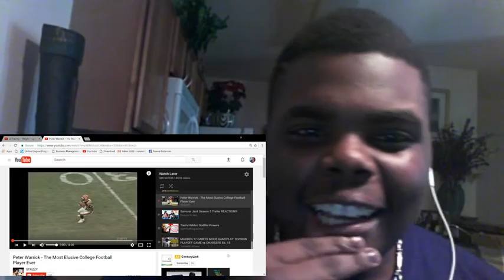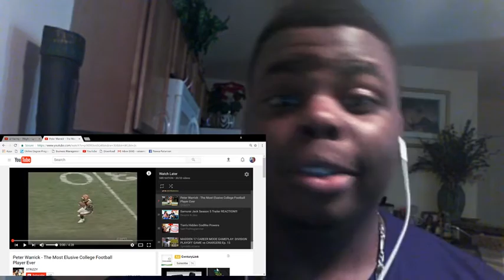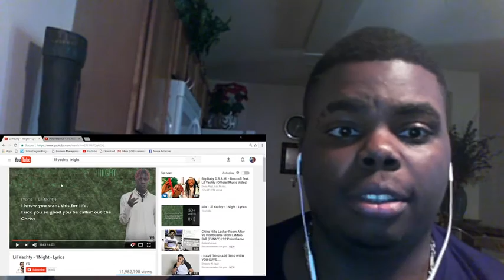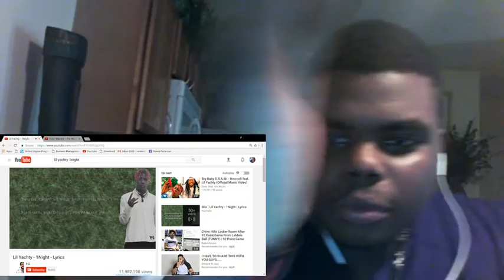Peter Warrick Most Elusive player Ever Reaction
people, its ya guy smooth boy rock back again with another video.peter warrick most elusive player ever!!